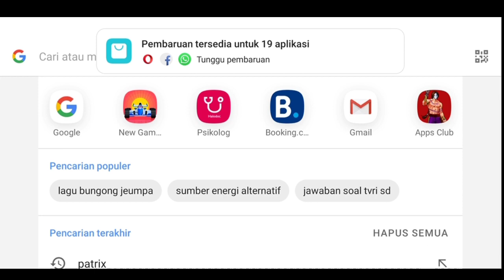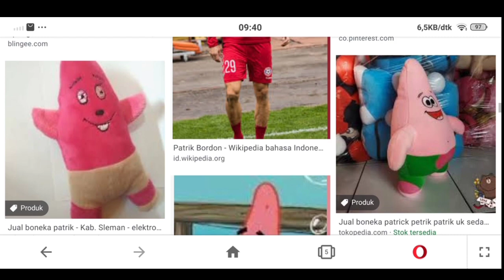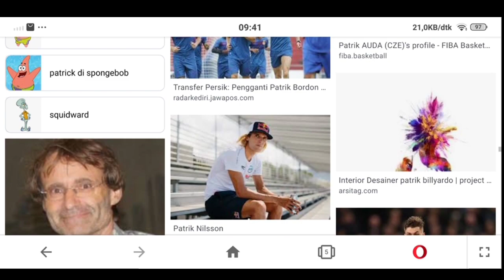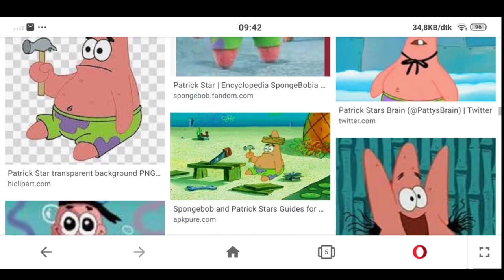Kalo Guwe ketemu SpongeBob, videonya selesai - Google Search